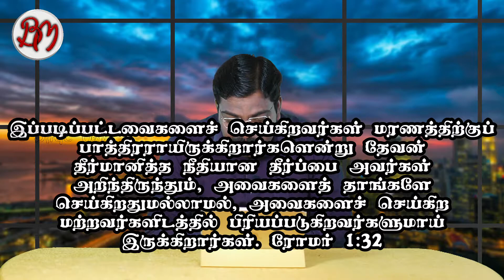இதை செய்தால் பரலோகம் நிச்சயம் | 12.10.22 | ஆவிக்குரிய சிற்றுண்டி - 1006 | தமிழ் | Pr. Dr. J.C.Jerome